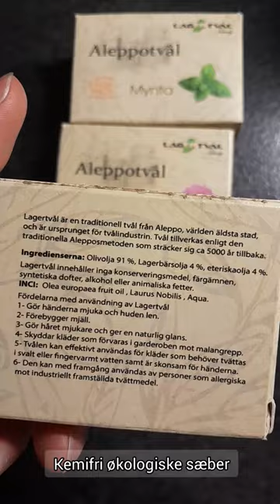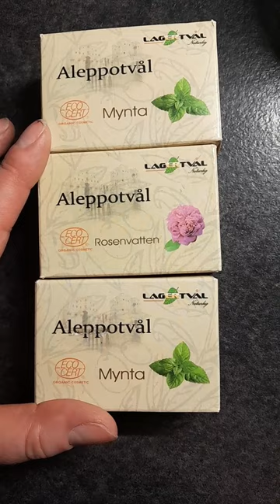Naturlige kemifri økologiske sæber - Dem her bruger jeg 💚 ☘️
Se meget mere fra mig her på kanalen og på min
hjemmeside med mit store opslagsværk over al den oplysning jeg har bragt til folket igennem de sidste +10år